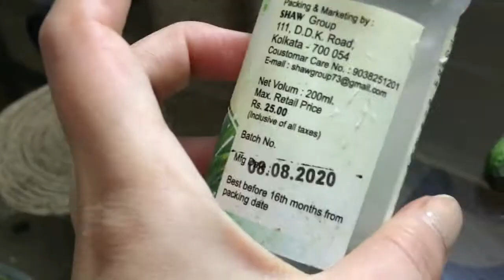Sunday Cooking Vlog 3